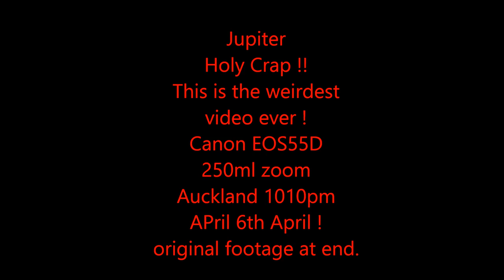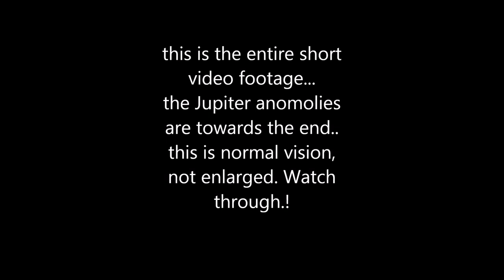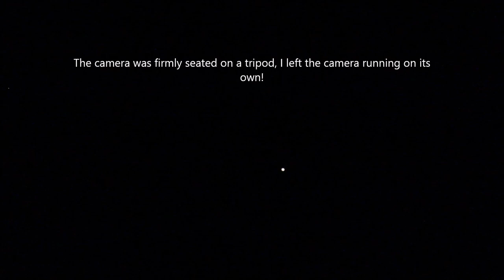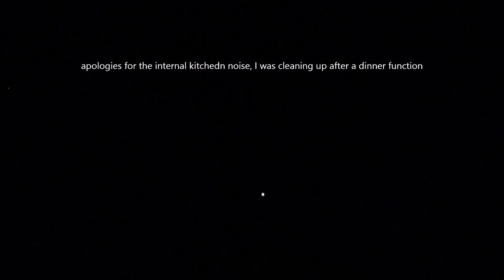JUPITER ALERT ! QUANTUM PHYSICS OBSERVER THEORY?..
Footage filmed on APril 6th, canon eos55d, 250ml zoom...

Could this be an example of the "Observer Theory in Quantum Physics" at a galactic level. ??

This is Jupiter, slightly above the Moon, and to the right..
I left the camera unattended..  Videoing on a tripod. There is footage containing the moon, then zooming in on Jupiter,  for about 3-4 mins, then I return to the camera, and pan back out to the moon  and Jupiter in the  distance...

I have enlarged  the Jupiter portion of the video,  onto a 60 inch LCD screen , for closer inspection... This is a practice I utilize  often, to gain closer inspection of videos.

There are no other anomalies within the video, all other areas of the footage appear to be the same ...
Just this bulging, popping and shape changing of Jupiter...
I film Jupiter often, using the same equipment, I have never, ever sighted somethings as bizarre as  this before..

If you have stellarium software ,  you can easily find the match for that evening, With Auckland / New Zealand ,as the destination, at 10pm...

Jupiter almost appears to be some random engineering project from the nightmare  MOVIE , INCEPTON ! ... It's as if the engineers of the dimension, have fu **d up...  it appears that it is altered, when no one is watching..
I had set the camera up on a tripod, and left it to run on its own.
And again...  The recent Movie "Divergent.".. Uses  "Dream Scapes" and Serum to bring to life a reality that in fact doesn't exist ...  Interesting.
What do you think is going on here???
INCEPTION:
Initially, Nolan wrote an 80-page treatment about dream-stealers.[8] Originally, Nolan had envisioned Inception as a horror film,[8] but eventually wrote it as a heist film even though he found that "traditionally [they] are very deliberately superficial in emotional terms."[32] Upon revisiting his script, he decided that basing it in that genre did not work because the story "relies so heavily on the idea of the interior state, the idea of dream and memory. I realized I needed to raise the emotional stakes."[32] Nolan worked on the script for nine to ten years.[16] When he first started thinking about making the film, Nolan was influenced by "that era of movies where you had The Matrix (1999), you had Dark City (1998), you had The Thirteenth Floor (1999) and, to a certain extent, you had Memento (2000), too. They were based in the principles that the world around you might not be real."[32][33]